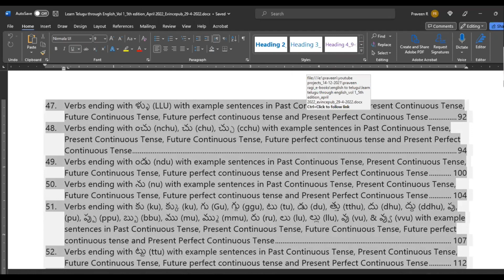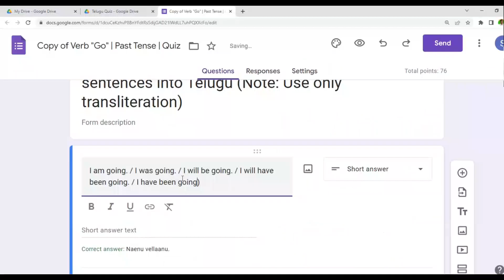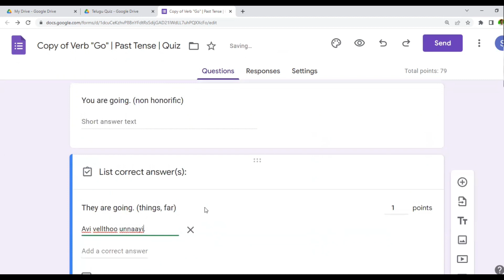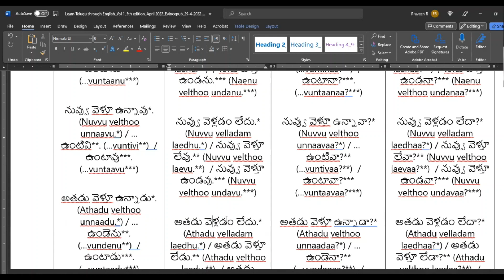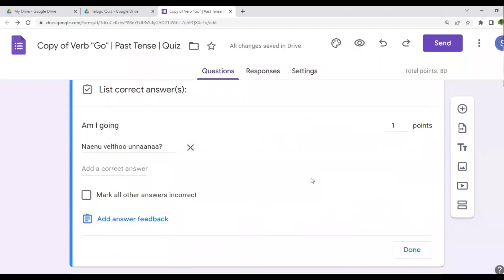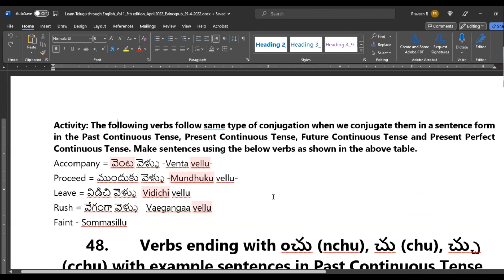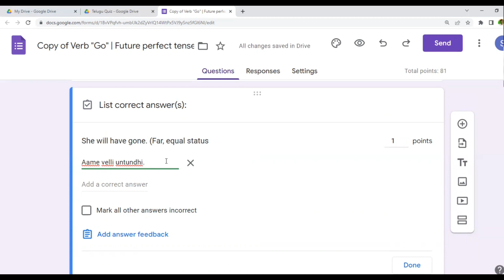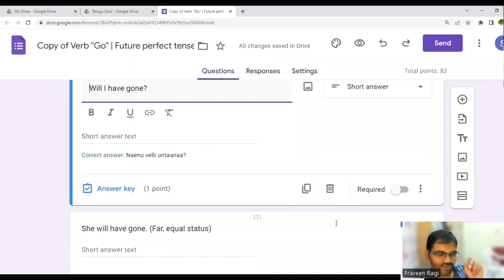Telugu Class - 12th April 2023 | Sentences using the verb "Go" - Quiz | Learn Telugu through English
Telugu Class - 12th April 2023 | Sentences using the verb "Go" - Quiz | Learn Telugu through English | Spoken Telugu Class